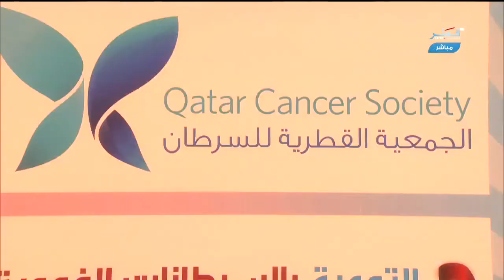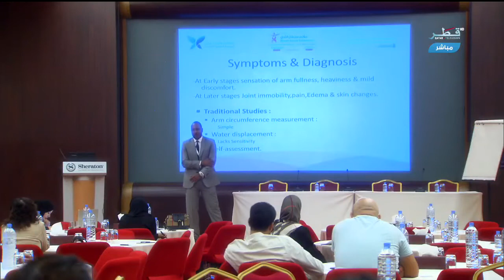الجمعية القطرية للسرطان ودورها التوعوي بمرض السرطان للوقاية منه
الجمعية القطرية للسرطان ودورها التوعوي بمرض السرطان للوقاية منه#حياتنا